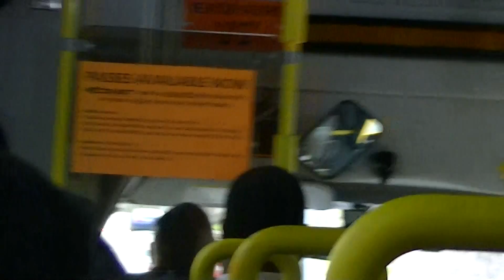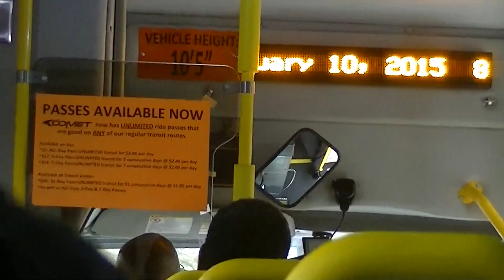COMET # 504 2014 Ford Starcraft Propane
88 Crosstown

2-10-15